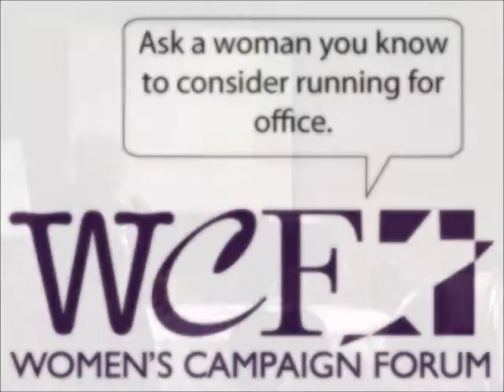WCF at Netroots Nation 2011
WCF was a proud sponsor of Netroots Nation 2011, held June 16-19th in Minneapolis.